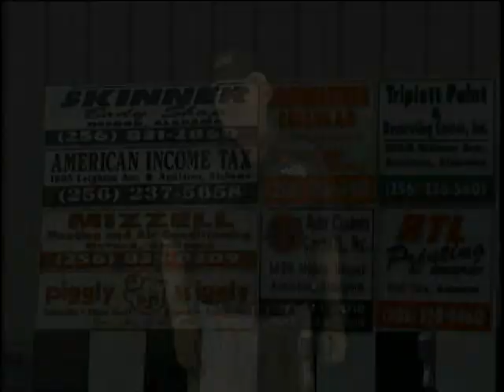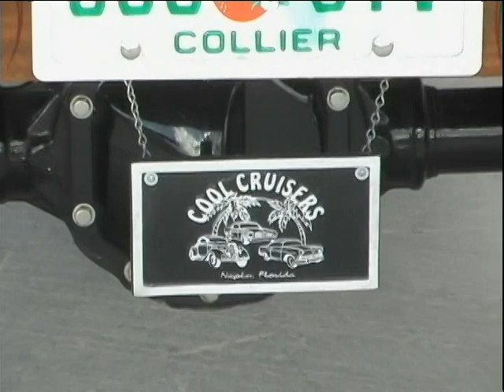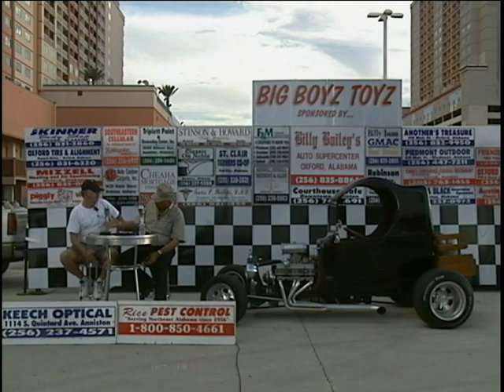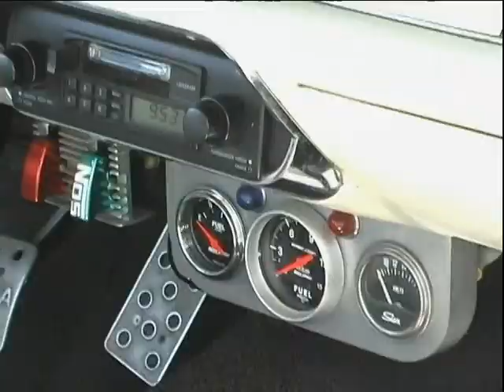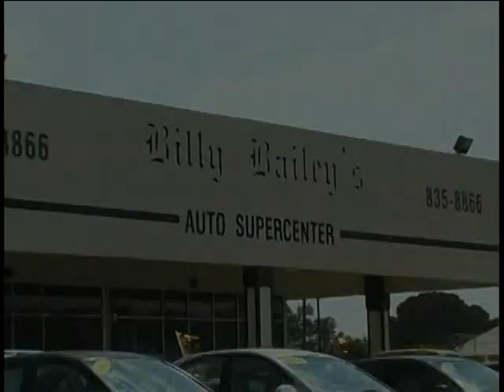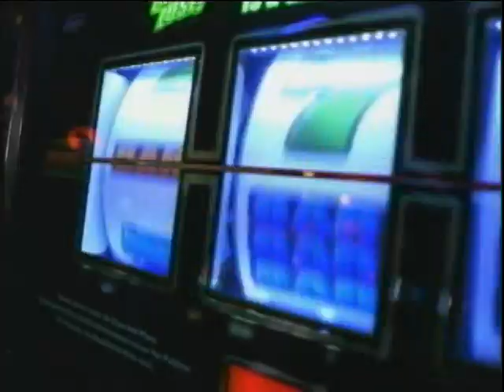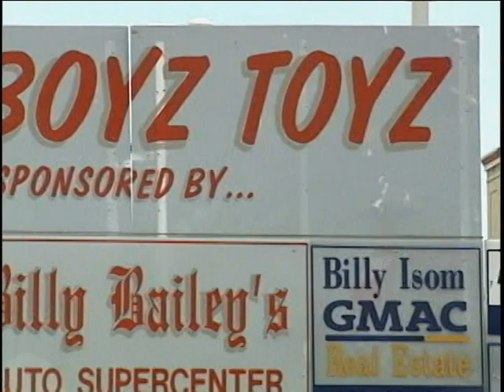Big Boyz Toyz 12/15/2007 Part 2